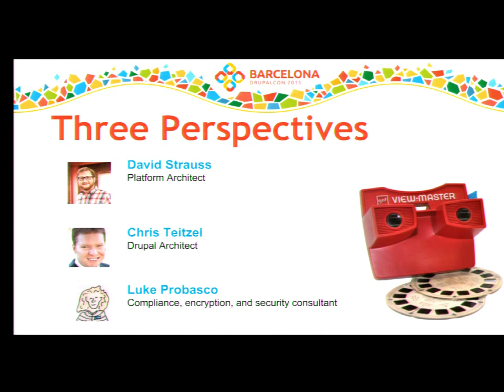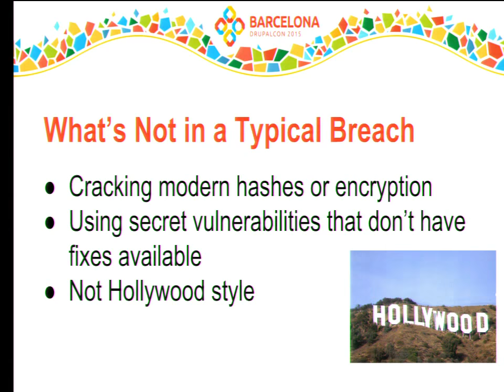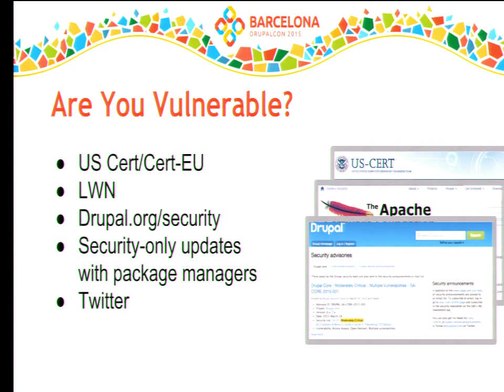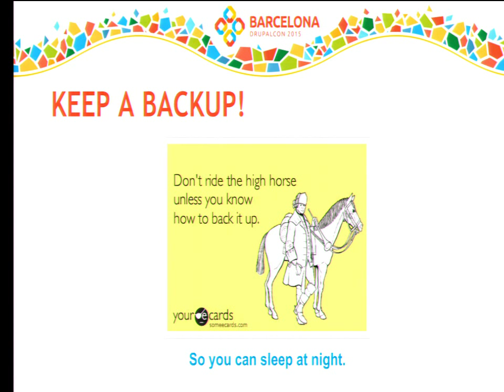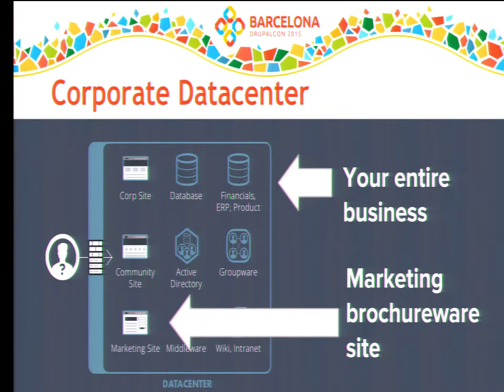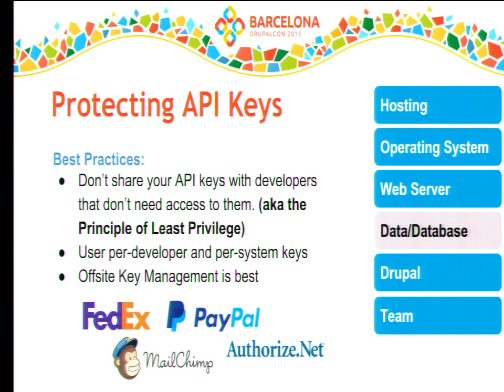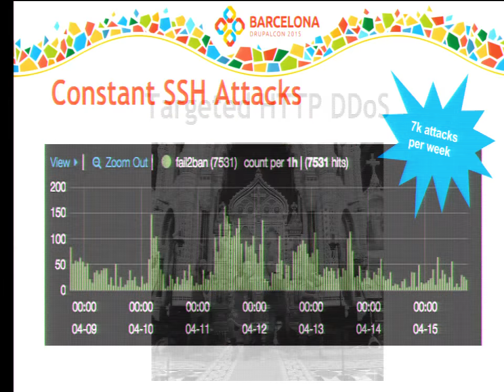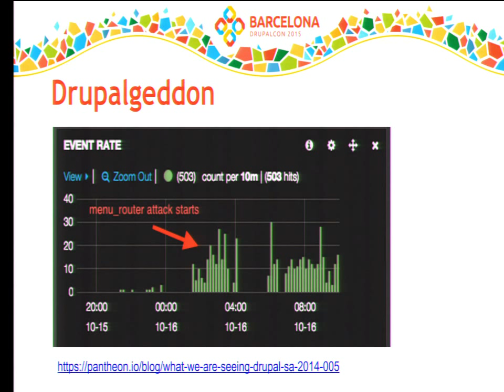DrupalCon Barcelona 2015: Defense in Depth: Lessons learned securing 100,000 Drupal Sites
Heartbleed, Shell Shock, POODLE, Drupalgeddon and Ghost.  How is it possible to secure my website in the face of the hackzor onslaught?

Every bit of software in your stack composes compromisable surface area, so you have to think about security from the OS to the JS, and beyond.  When securing your website, you need to think breadth as well as depth; there’s no use in having 3 deadbolts a pit bull and a portcullis on your front door while leaving your porch door unlocked.

We’ll start at the 10,000’ level, reviewing the risks and drivers of website security, then zoom in for a birds-eye view of security best practices, and finally deep-dive on a few of the most effective attack mitigation strategies.

Topics we will cover:

What security means for your business: compliance and risk management

The security triad: Confidentiality, Integrity, and Availability

Evaluating hosting options based on security

Securing your operating system

Configuring Nginx and Apache for security

Understanding ‘contrib’ module security

Configuring Drupal for Security

How to address DOS with a CDN (a battle of 3 letter acronyms)

Data encryption

Key Management (Don’t tape your key to the front door)

PII - What is it and why does it matter?

Securing your users: Password security and best practices

This will be the follow up to the session at Drupalcon Los Angeles